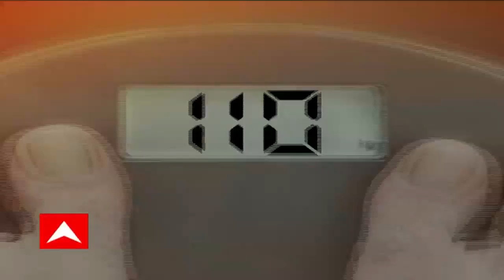Anubrata Mondal: হেভিওয়েটের ‘ওয়েট’ হ্রাস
হেভিওয়েটের ‘ওয়েট’ হ্রাস